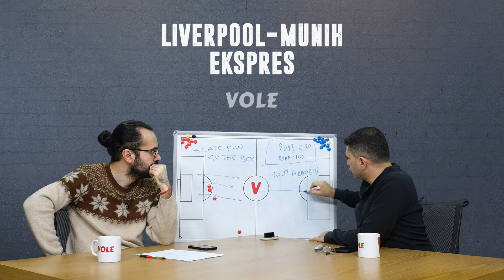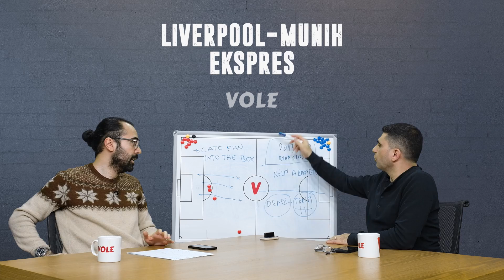Bize Köln Akademi sistemi lazım! | Serkan Akkoyun & Ilgaz Çınar | L&M Ekspres #4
Ilgaz Çınar ve Serkan Akkoyun, Liverpool-Münih Ekspres'te Avrupa futbolunun nabzını tutuyor!